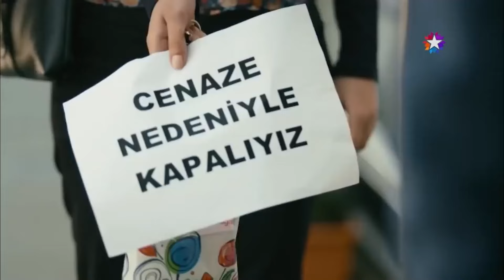Kardeş Payı En Komik Anlar #18